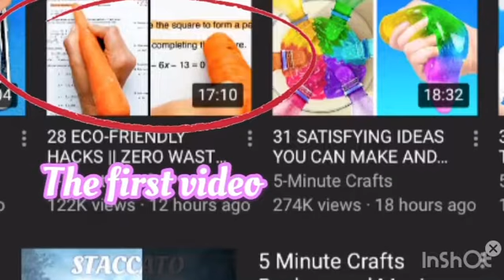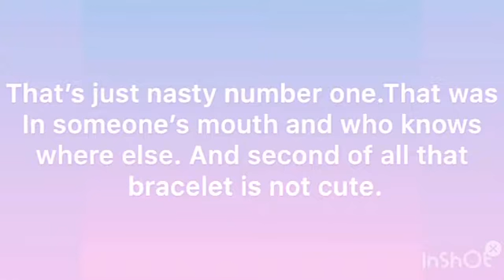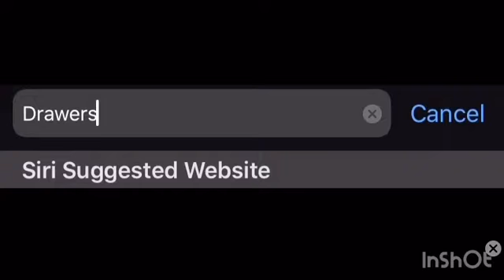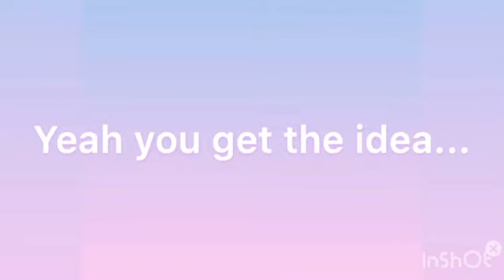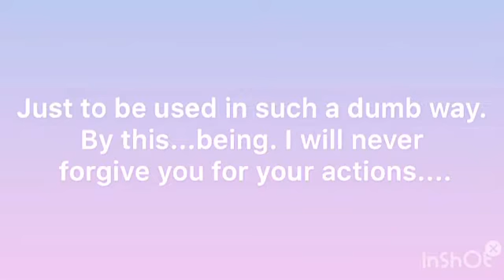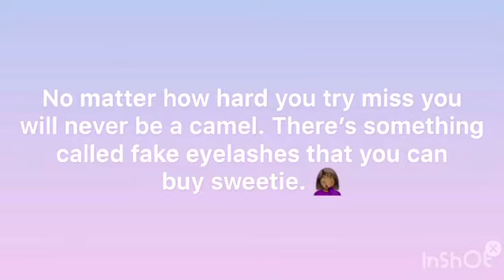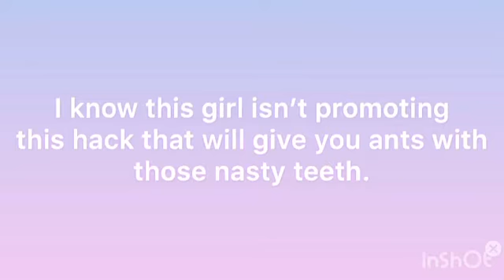Everything Wrong With 5- Minute Crafts! Part 14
Reacting to 5-Minute Crafts’s horrible crafts! Want me to react to other DIY channels? Don’t be shy :)

Hoped you like the video and it gave you a smile :)

Musician: Jef

Be safe during corona virus and remember that we got this!